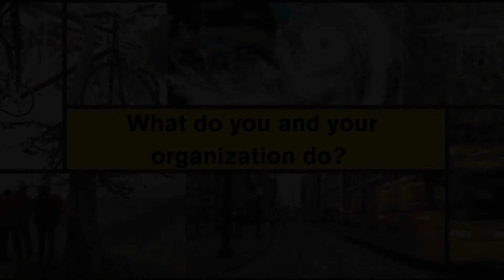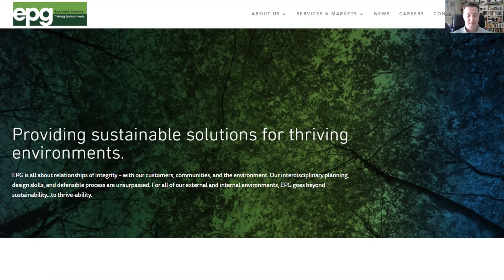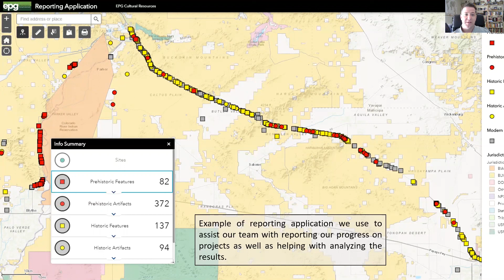Careers in GIS: Archaeology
Using the technology of today to learn more about what happened throughout history. Ryan Arp, an archeologist with Environmental Planning Group, uses GIS technologies to assist with his work out in the field.